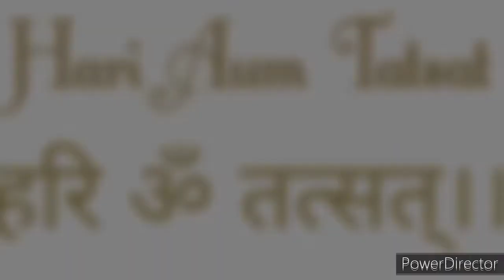बृहद जबलो उपनिषद 2.2 Brihad Jabalo Upanishad 2.2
Brihad Jabalo Upanishad 2.2 बृहद जबलो उपनिषद 2.2